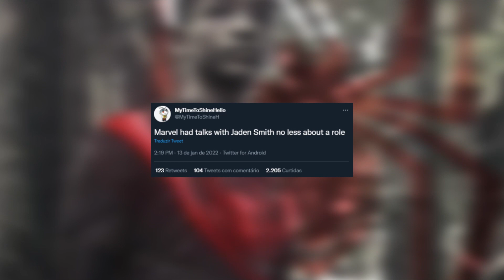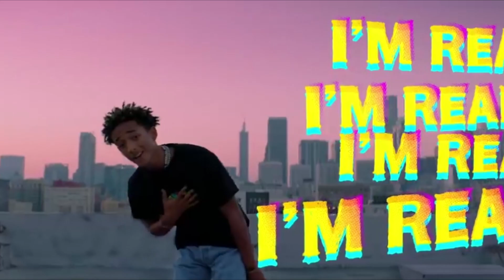TA VINDO!! MARVEL QUER JADEN SMITH COMO O NOVO MILES MORALES?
Um dos momentos mais esperados dos fãs do Homem-Aranha e quando teremos a introdução do Miles Morales em Live ection, já tivemos o heroi aparecendo na animação Homem-Aranha No Aranha Verso we já tivemos a citação indireta e ele em filme do UCM, e agora um insider afirma que a Marvel ofereceu um papel da jaden Smith o filho de Will Smith e depois de poucas horas desse rumos expludir tivemos o ator publicando uma foto usando a mascara do Homem-Aranha do Tobey Maguire indicando que ele pode ter aceitao um papel involvendo o mundo aracnideo

Quer anunciar no Nerd Club?

📃 Ficha Técnica NERD CLUB Direção e Apresentação:
Eric Rodrigo @ericbrelaz